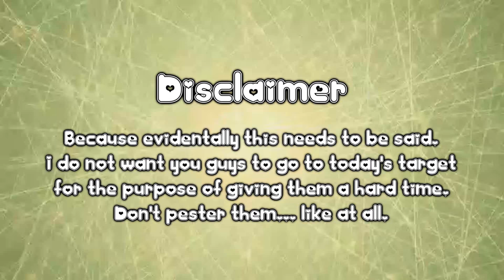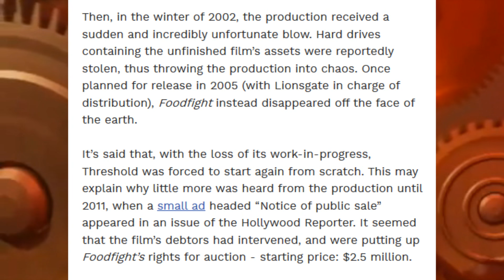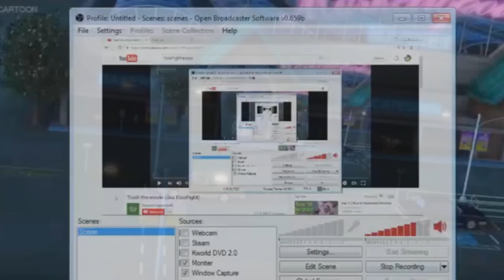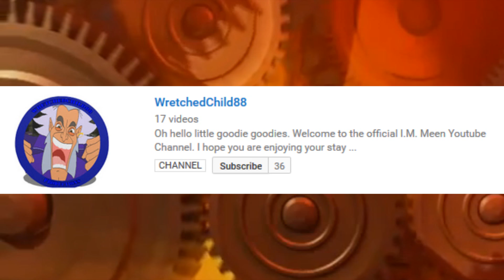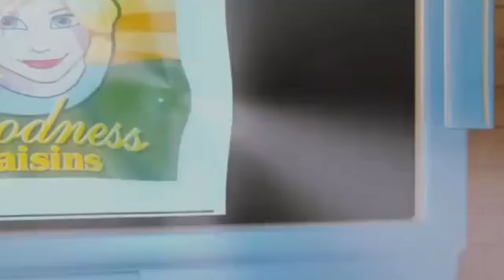Marly and Me [Marlyonama]